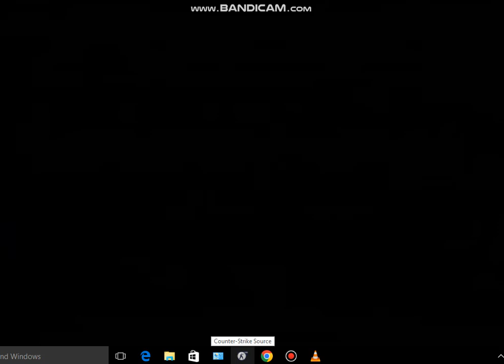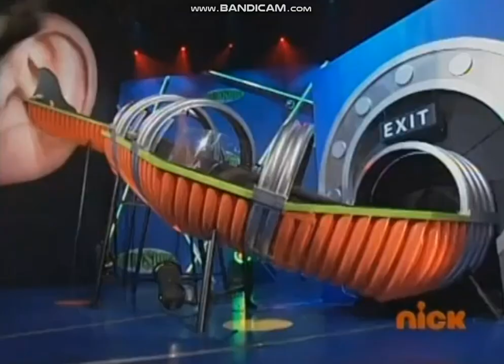Brainsurge Episode 110 Part 1/3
Chase, Shelby, Monica, Alex Williams, Shawntel & Andy are in Level 1.
Credits to @josephmayotte8879 and Nick The BrainsurgeGuy.

And don't be blocked or Copyright by Viacom, and I will doing termination for you!!!

Please ask with @deliascheinberg1048 and you meeting the Brainiacs.